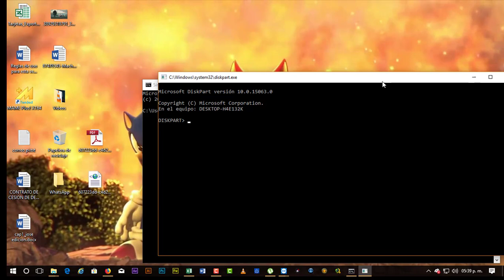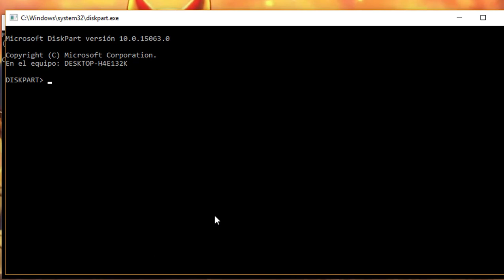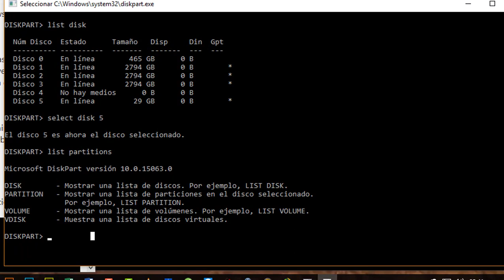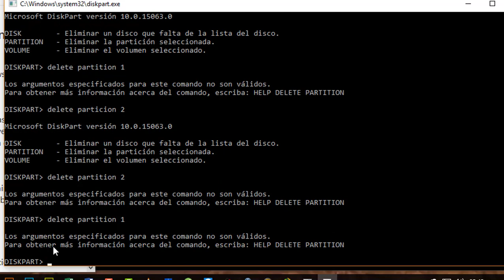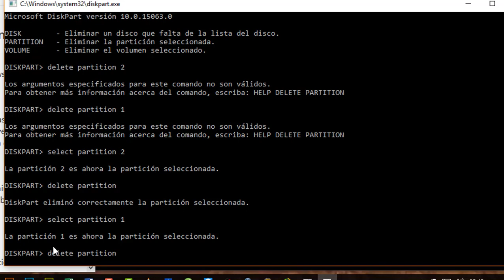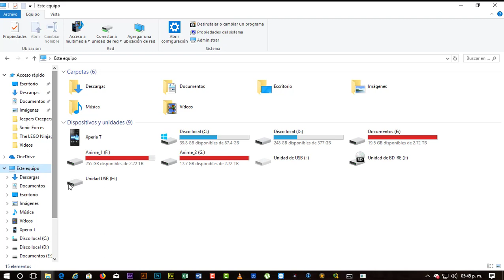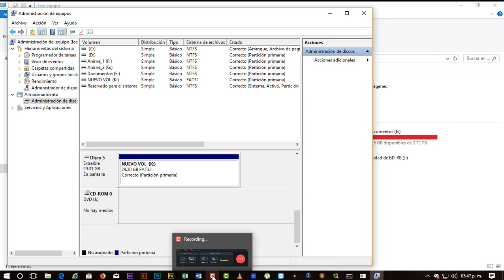[Tutorial] USB Quitar Particiones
◥◣◥◣◥◣◥◣◥◣◥◣ DESCRIPCION: ◥◣◥◣◥◣◥◣◥◣◥◣
Como quitar particiones o diviciones a una USB formateada por error o por mac o cualquier otra forma.

Esperamos tus opiniones!

Tokyoanimation visitanos y subscribete al canal.